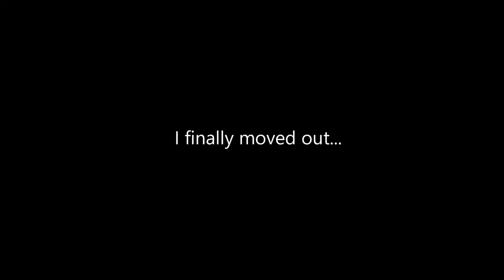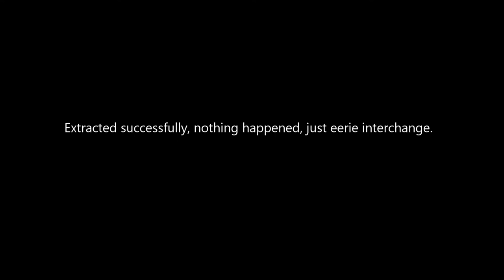Searching for a Cord on Interchange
Title says it all.  Was looking for my last cord for a quest.  This happened instead.